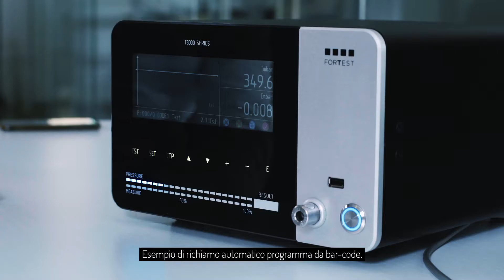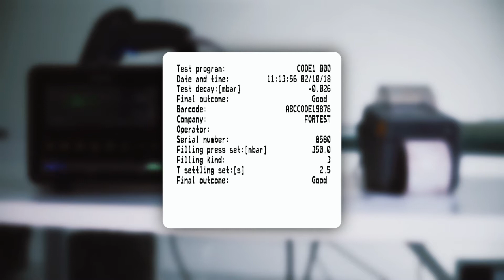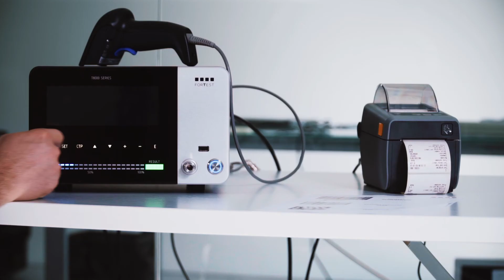5. Gestione barcode e stampante - ForTest [ITA]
Esempi di tracciabilità degli esiti di collaudo tramite lettura di codice a barre dei particolari testati e stampa di etichette di esito che riportano il codice articolo letto.